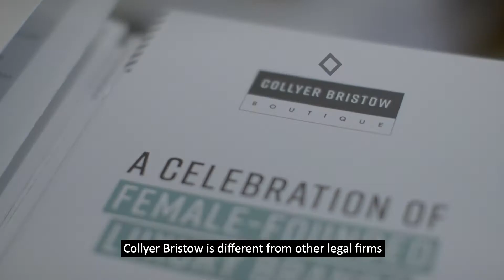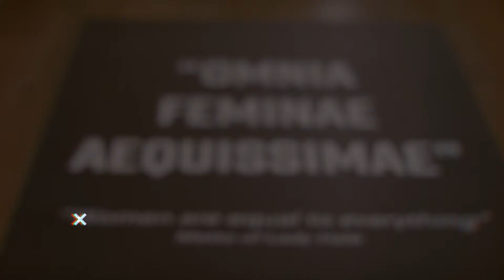Entrepreneurs and early-stage businesses